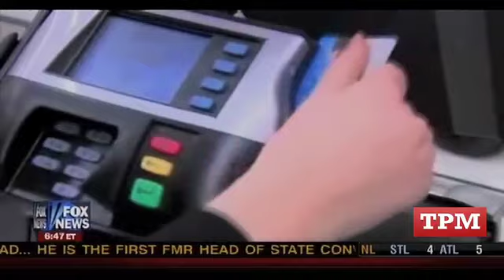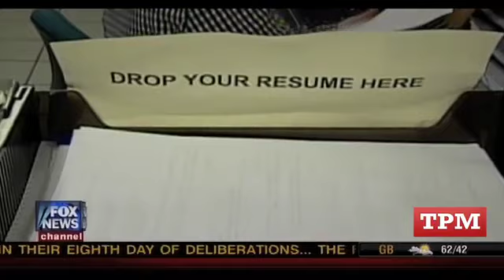Fox & Friends Runs Its Own Campaign Ad